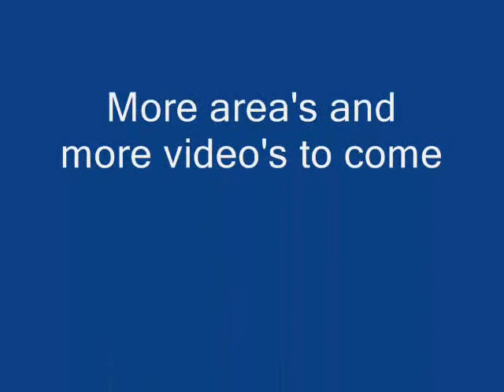Haystack Atv Ride 4.wmv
Part 4 of our ride thru the washes